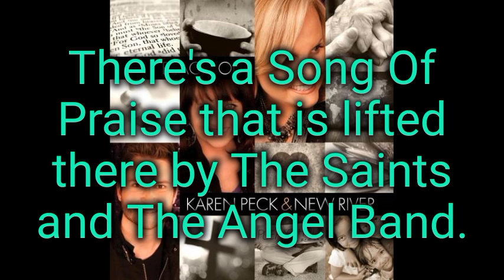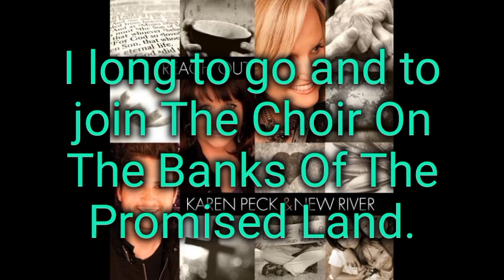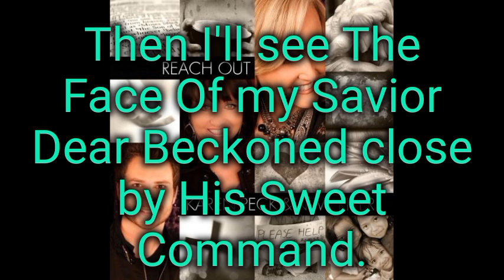On The Banks Of The Promised Land lyrics.-Karen Peck and New River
Official Video.